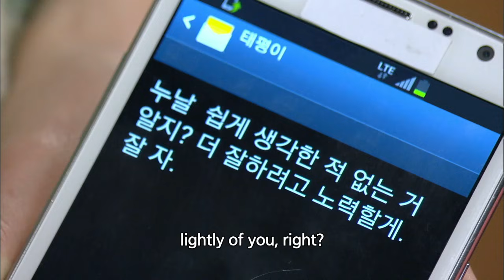Cheer Up, Mr. Kim! | 힘내요 미스터 김 - Ep.47 (2015.05.18)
- Ep.47: Sangguk tells the family he’s given Ugyeong and Geonuk his blessing, but Ssangji is fiercely opposed. She insists on talking to Geonuk in person. Meanwhile, Taepyeong comes home after dinner with jiyeong. He apologies to Myeonggwan but chooses the kids when Myeonggwan asks him to choose between them and his sister. Jiyeong is hurt by what Taepyeong said.